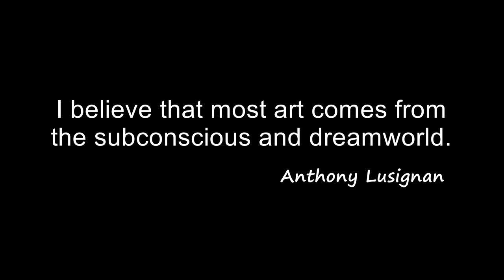"What is art?" Lusignan Studios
Lusignan Studios trailer 2014

Video and artworks by Anthony Lusignan

Saatchionline.com/LusignanStudios